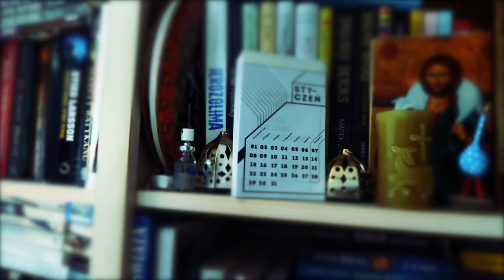Wstawaki [438] Problem?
Polecamy subskrypcje portalu na YT

Zapraszamy.